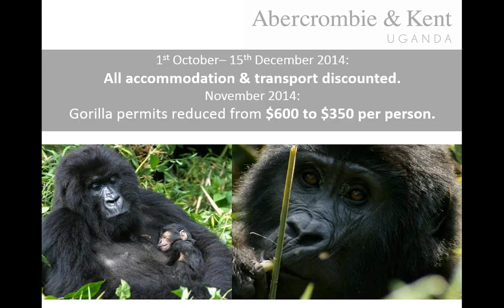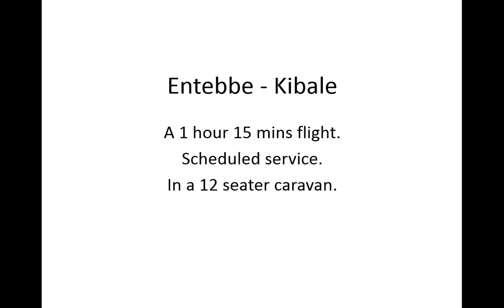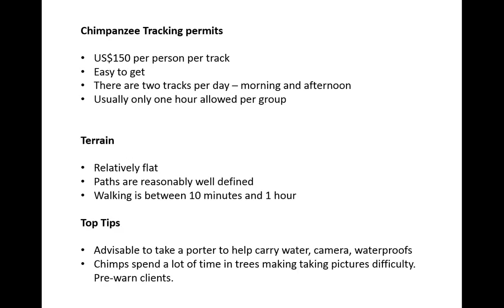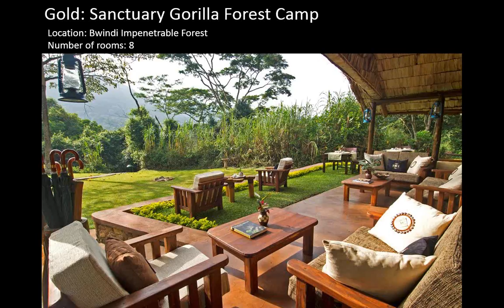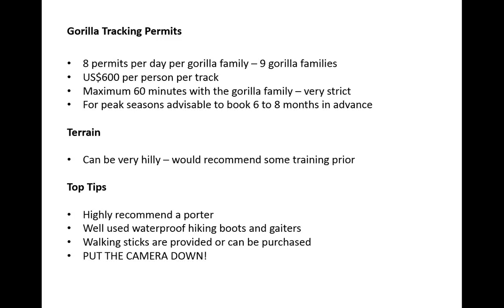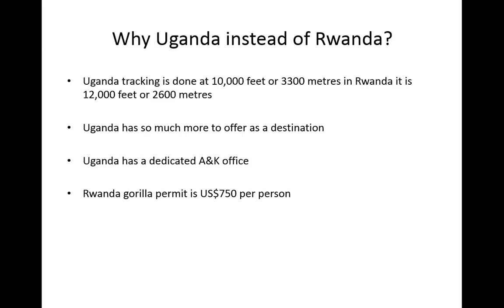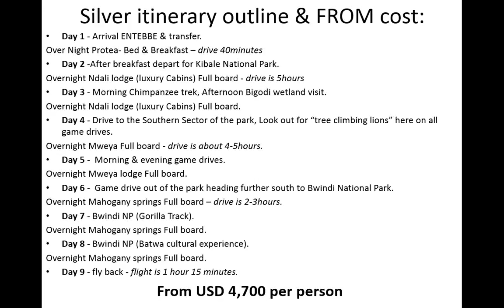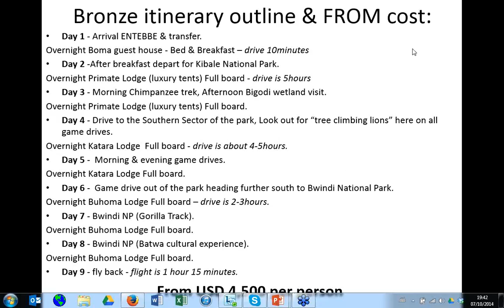A&K Webinar: East Africa- Uganda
Focus on Uganda